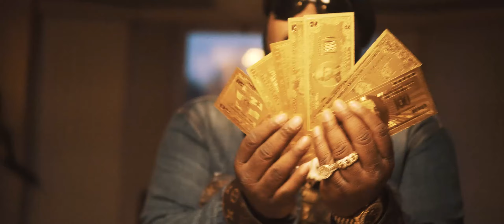Watch Yo Mouth Dir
DannyAlwayswin | Watch Yo Mouth Dir By @TheCinemaGods